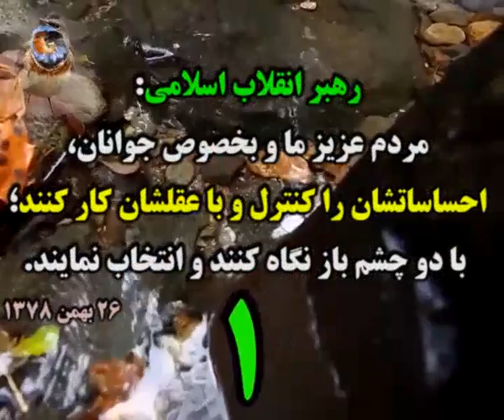❉ *.¸ خبرهایی از انتخابات 1396 ¸.*❆